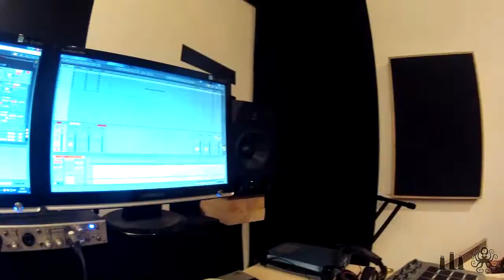Monolog - Rockstar Heaven - Session 3 / Timelapse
Timelapse of the third recording session for the Monolog project. Bas is not here due to heavy workload. Background music: Monolog - Rockstar Heaven (workable demo)